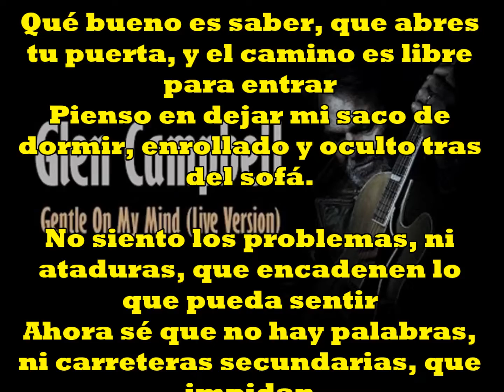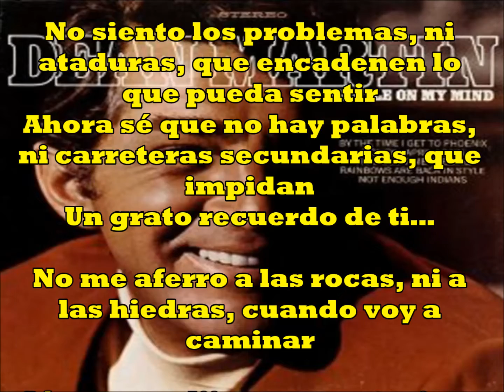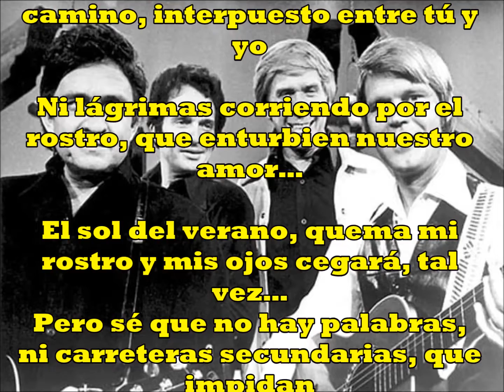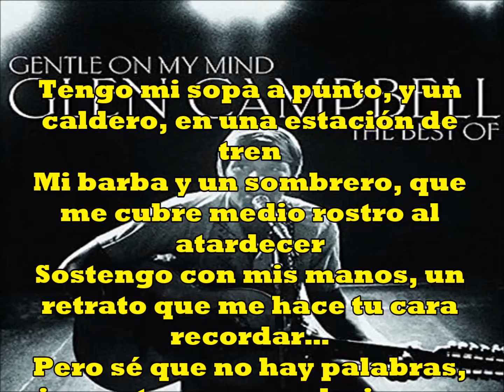Gentle On My Mind (Grato recuerdo) - Glen Campbell - Por: J.M.Baule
Una grandiosa canción, interpretada por muchos autores y musicos. La conocí por Dean Martin, y cada una de sus múltiples versiones aporta algo al tema. Elvis, Johnny Cash, Glen Campbell, y el mismo Dean Martin, la bordan en sus interpretaciones. Esta vez como primícia, y con un texto adaptado al encaje de bolillos, en español.